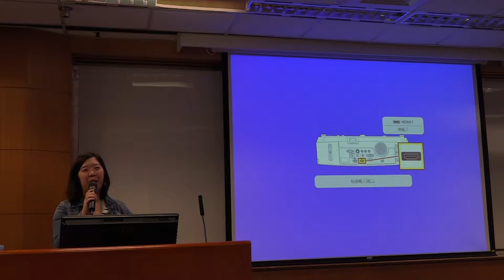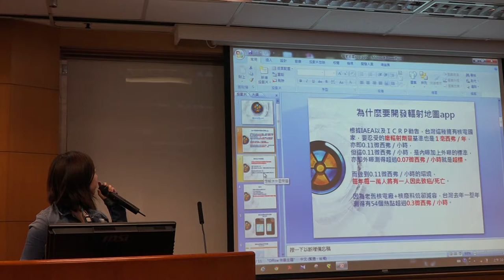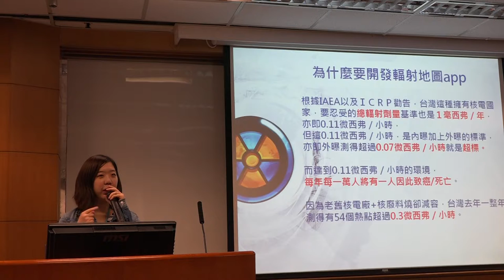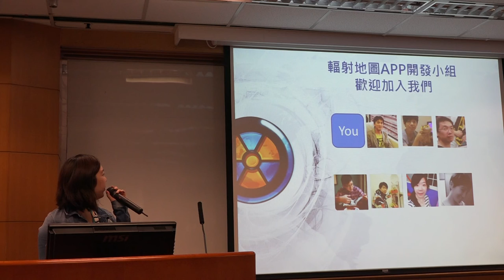g0v tw hackath11n 提案 輻射地圖APP 第拾壹次開放報禁黑客松